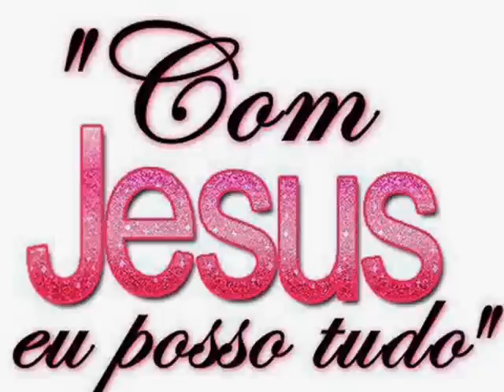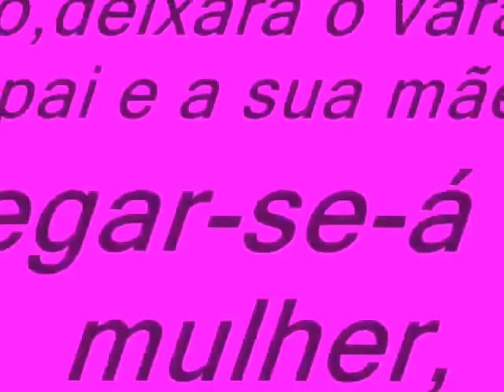Rosana & Paulo Um Casamento Abençoado!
Esse casamento foi uma preparação de Deus nas nossas vidas.
Pra honra e gloria do SENHOR.
Primeiramente Agradeço a DEUS, o Todo Podereso por essa Benção(casamento),depois agradeço aos irmãos usados pelo Senhor para nos abençoar .
Irmão Mauro,Irmã Miriã,Irmã Veronica,Irmão Thiago,Irmão Francisco,Irmã Denise,e todos os irmão da Igreja Pentecostal Unida que cooperaram até mesmo com orações.
Obrigado JESUS!